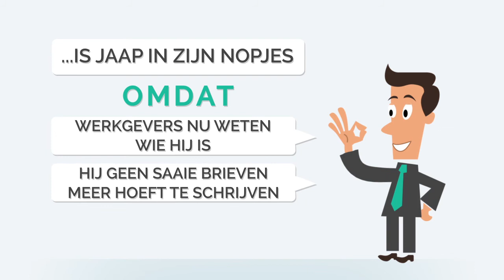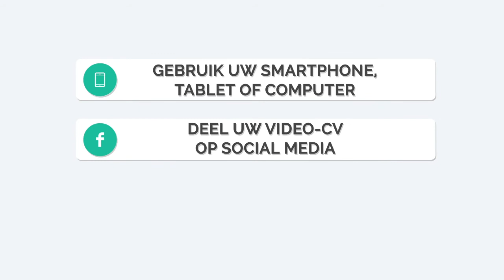vsdjz 003 final